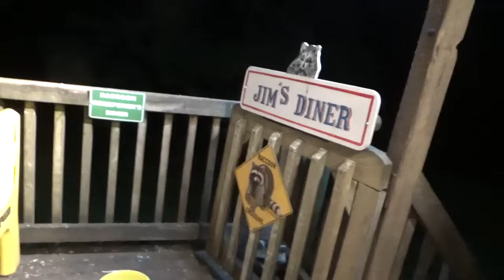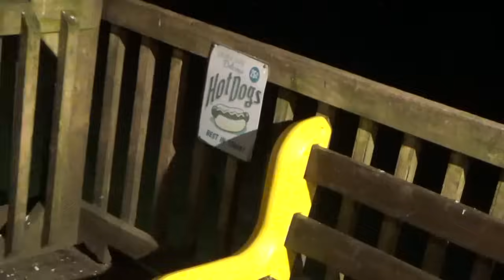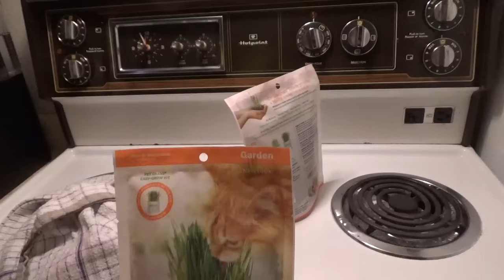25 May 2024 Scooter, Agnes, Woody, Firby and Buddy came back